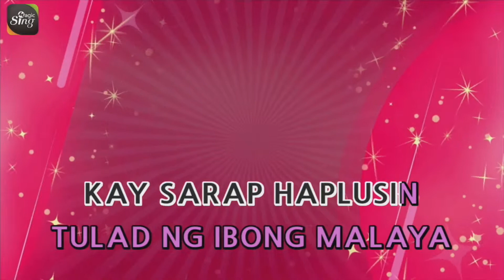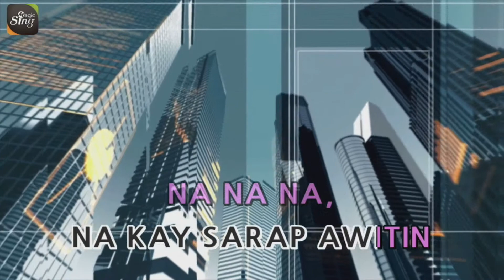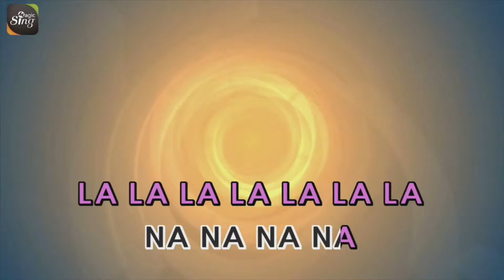[MAGICSING Karaoke] ASIN - HIMIG NG PAG-IBIG karaoke | Tagalog